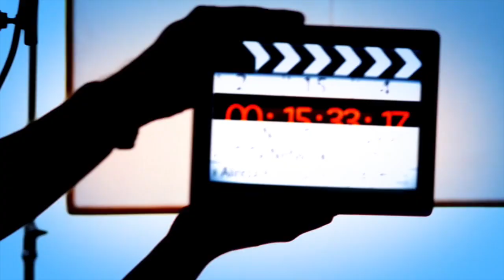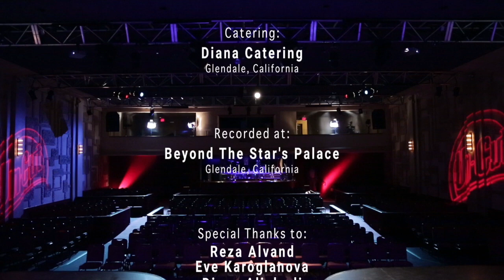Un Cut with Mehrdad Asemani Part 10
مهرداد آسمانی,مهرداد,مهرداد آسمانی و همسرش,دانلود مهرداد آسمانی,بیوگرافی مهرداد آسمانی,آهنگ جدید مهرداد آسمانی,بیوگرافی